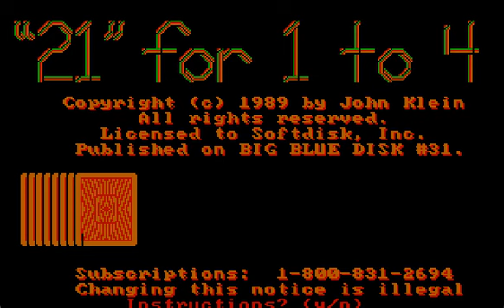[DOS 게임] 빅 블루 디스크 31(1989)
빅 블루 디스크 31
Big Blue Disk 31
Softdisk Publishing